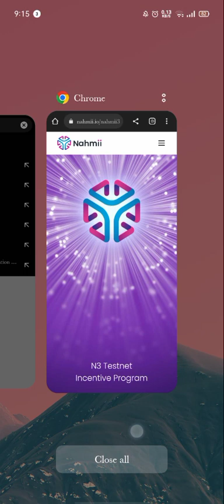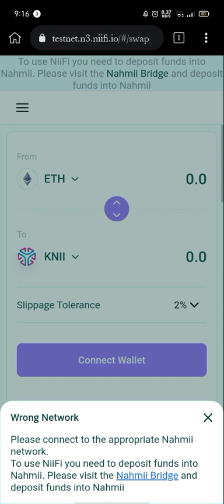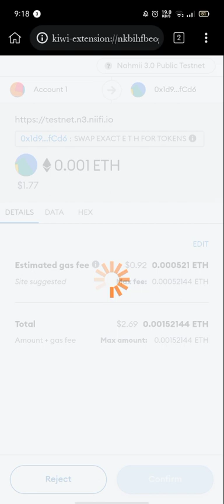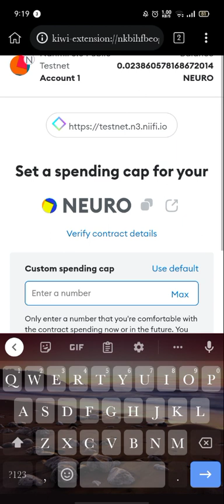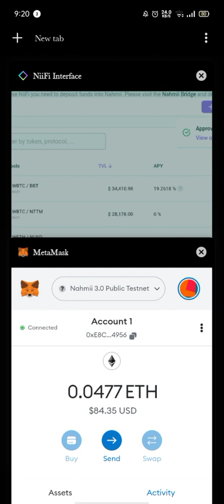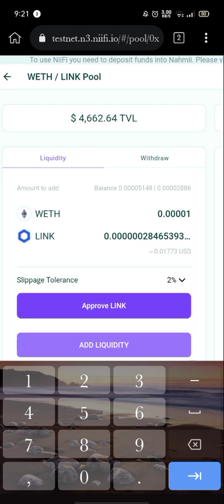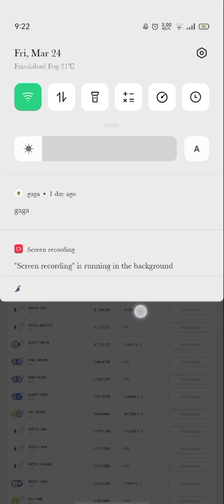Nahmii Testnet full Update Don't Missed 1000$ 🤑👇👇👇👇👇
1st video